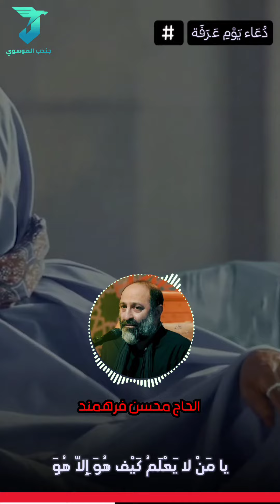مقطع من دعاء عرفة بصوت الحاج محسن فرهمند